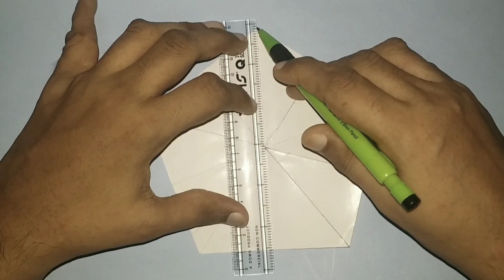Ninja Star 5 Pointed In Just One Sheet Very Easy To Make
In this video I have shown how to make Ninja Star 5 Point (Paper size15*15cm).I have shown all the foldings step by step and you will definitely going to enjoy doing it. Repetative steps makes model very easy. Do give it try.Please share will all your near and dear ones. Impress them with you creativity.
In my earlier videos I have shown how to make Cute Origami Turtle, Cute Origami Bed, Pentagonal Box with Petals,  Beautiful Heart Envelope, Cute Origami Peacock, Shirt, Beautiful Falling Hearts Greeting Card, TulipBox, Beautiful Lily Flower, Cute Origami Rabbit, Twin Hearts, Hexagonal Dish, action origami models of Singing Fish, Pecking Bird, Talking Crow, Barking Dog, Flapping Bird version 2, Elephant with moving trunk, Origami Strawberry and many more.

for my recent updates and more interesting videos.